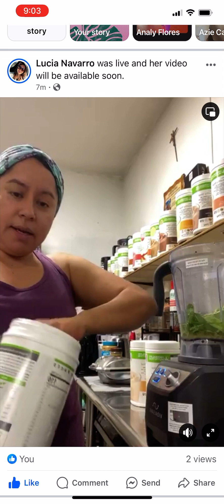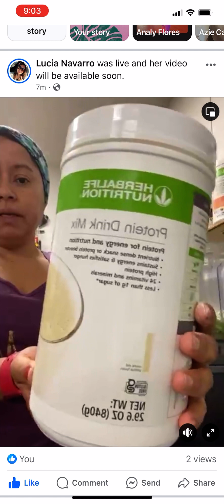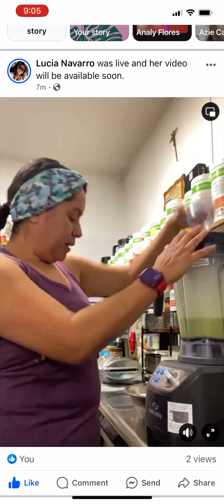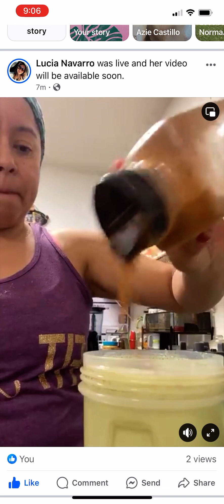How to make an Herbalife shake ?